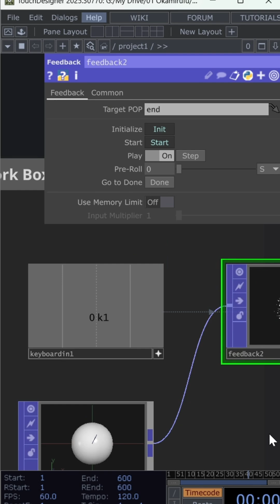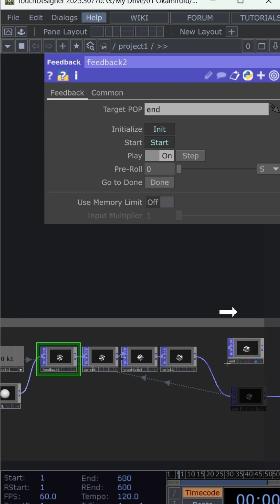In TouchDesigner, you can create this organic noise feedback effect with just a few nodes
In TouchDesigner, you can create this organic noise feedback effect with just a few nodes — point generator, feedback, and noise. Animate the rotation with absTime.seconds * 10 in the Transform Rotation Parameter, add a twist for motion, and render it with a constant material. Simple setup, endless visuals.